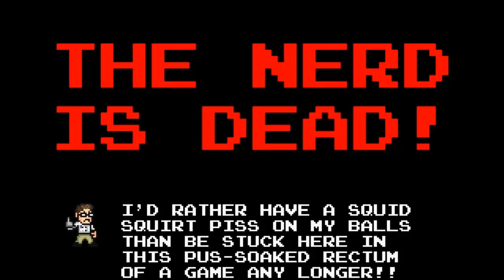LordX Plays The Angry Video Game Nerd Adventures - Part 2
All rights to AVGN Adventures belongs to Screwattack & FreakZone Games. Support them and the gaming industry by buying a copy today!